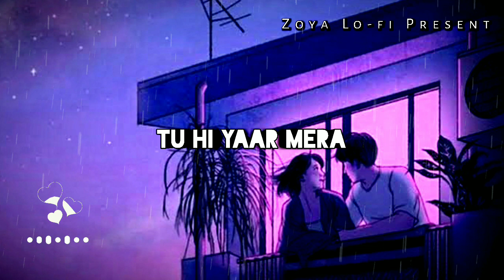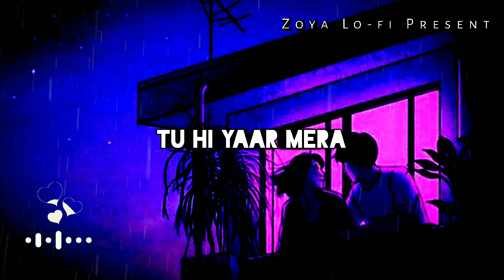Tu hi yaar mera (Slowed x Reverb x Rain Drop) Hindi romantic song Lo-fi music lovers 𝙕𝙤𝙮𝙖 𝙇𝙤-𝙛𝙞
In this video, We’re going to show you. Lofi covered in video

FOR BEST EXPERIENCE ,USE 🎧
✨Artist Name - Zoya Lofi